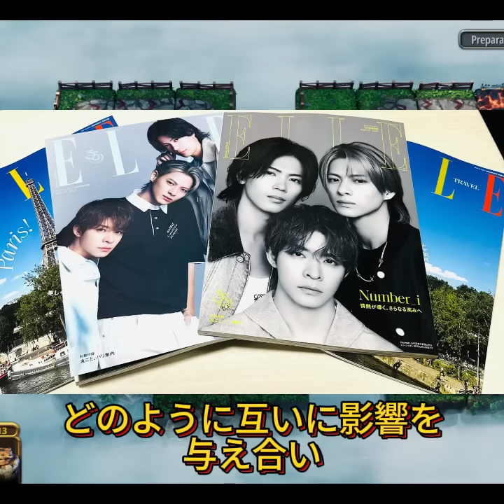【平野紫耀】Number_iとLiberty Walkが夢のコラボ！ RX-7特別仕様車がフェスを爆走！？【WIRED MUSIC FESTIVAL'24】Number_i仕様のLB⚡︎Suを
【平野紫耀】Number_iとLiberty Walkが夢のコラボ！ RX-7特別仕様車がフェスを爆走！？【WIRED MUSIC FESTIVAL'24】Number_i仕様のLB⚡︎Super Silhouette Mazda RX-7をフェスで目撃せよ！